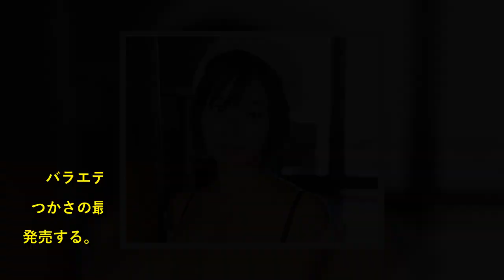身長148cmの童顔グラマー・和地つかさ、最新作で“国宝級”の癒しのふくらみ見せる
バラエティ番組や舞台など多方面で活躍する「わっち」こと和地つかさの最新イメージ「ふくらみ国宝級」（竹書房）を4月24日に発売する。【写真】和地つかさの最新イメージ「ふくらみ国宝級」より。　90センチHカップの美谷間を大胆に露出。ハマり過ぎなナース姿をはじめ、様々な過激衣装を着こなす彼女をじっくり見てほしい。  生年月日：1993年5月13日 サイズ：T148cm、B90・W62・H82 出身地：栃木県 趣味：飲み歩き、激辛料理 特技：着付け、バナナの早食い Instagram：@tsutam_ Twitter：@tsutam_